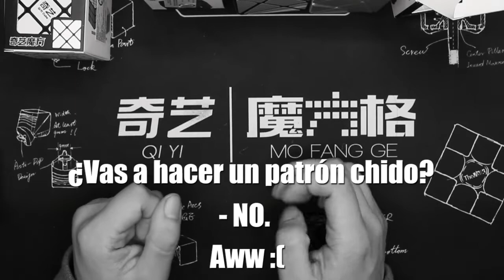AXIS CUBE VS FISHER CUBE | REVIEW | Speedcuber Perú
Tu tienda favorita de cubos te trae un review del Axis y Fisher.